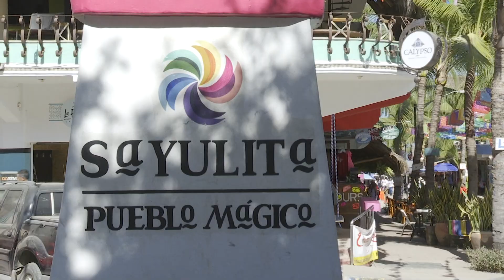Habrá Festival Gastronómico navideño en Sayulita | CPS Noticias Puerto Vallarta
🍽️ 🎄 Con el año a punto de concluir, el pueblo mágico de Sayulita, lleva a cabo el día de hoy la edición navideña del Festival Gastronómico.